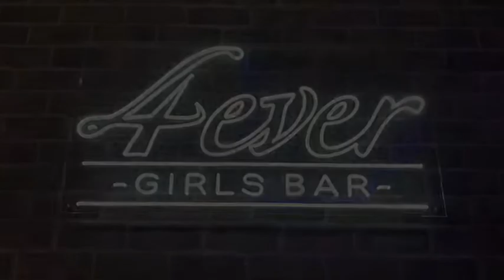【ポケパラ】GIRLS BAR 4ever (フォーエバー) [蒲田 ガールズバー] -求人動画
■GIRLS BAR 4ever (フォーエバー)のお店情報

■GIRLS BAR 4ever (フォーエバー)のお店求人情報

■蒲田のガールズバー情報「ポケパラ関東」

■蒲田 ガールズバー求人情報「ポケパラ体入関東」